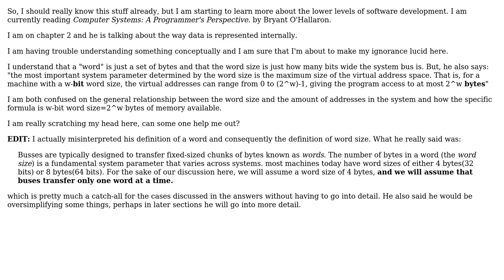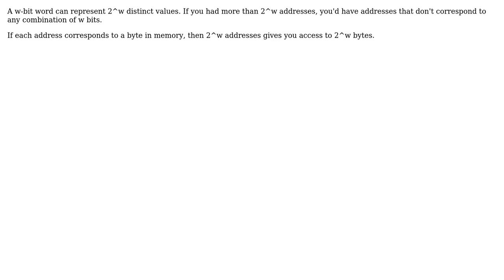Software Engineering: How does word size affect the amount of virtual address space available?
With thanks & praise to God, and with thanks to the many people who have made this project possible! | Content (except music & images) licensed under CC BY-SA | Music | Images & others | With thanks to user Luke user Doval user AProgrammer user amon and the Stack Exchange Network Trademarks are property of their respective owners. You are responsible for your own actions.